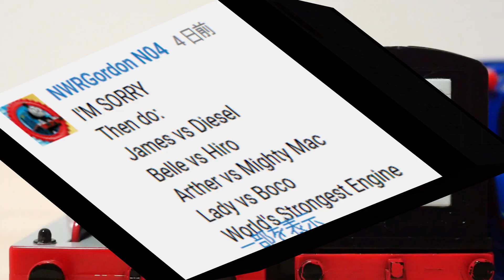Thomas & Friends The world's strongest Engine!4steps yellow bridge pier.Video for kids.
The battle of 8 Plarails started.Obstacle course.
Accident will happen！
Train toys Video for Kids.

James vs Diesel！
Belle vs Hiro!
Arther vs Mighty Mac!
Lady vs Boco！

きかんしゃトーマス プラレール対決シリーズ
黄色の橋脚４段重ね

ジェームスvsディーゼル！
ベルvsヒロ！
アーサーvsマイティマック！
レディーvsボコ！